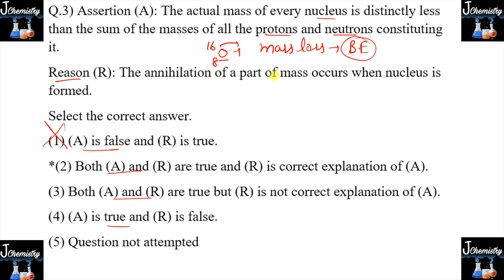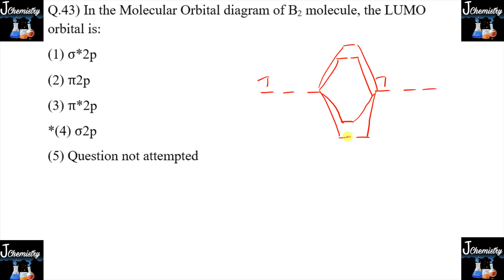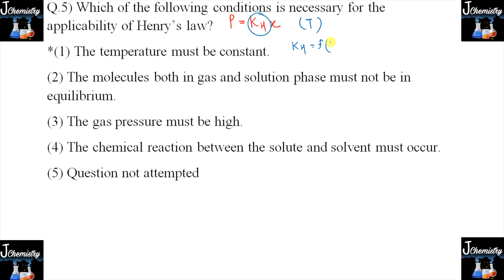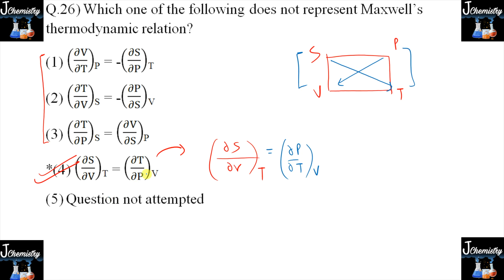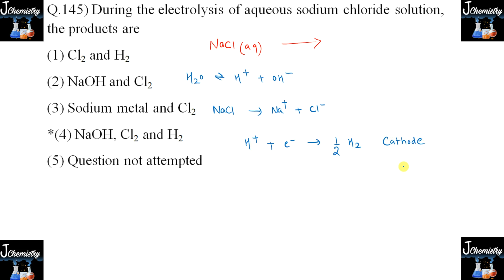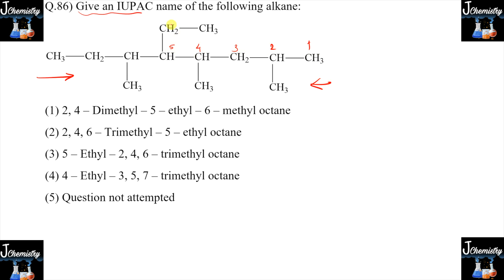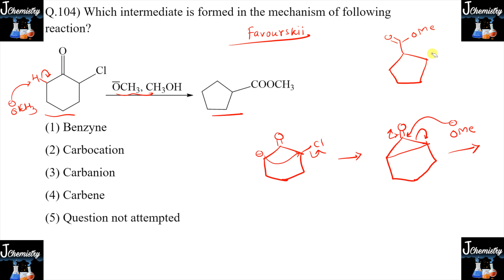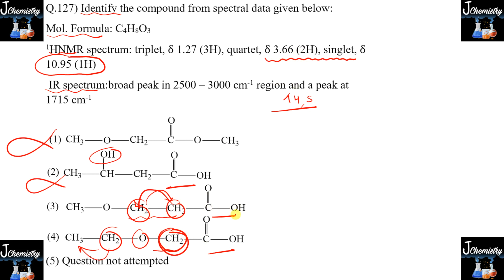RPSC Assistant Professor Paper 1 Chemistry Solution | RPSC 2024 Chemistry Paper Solution | RPSC exam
rpsc assistant professor chemistry paper solution, rpsc 2024 paper 1 chemistry solutions, rpsc assistant professor answer key